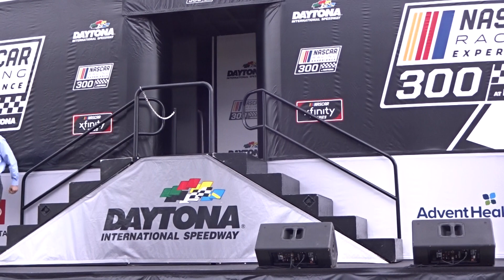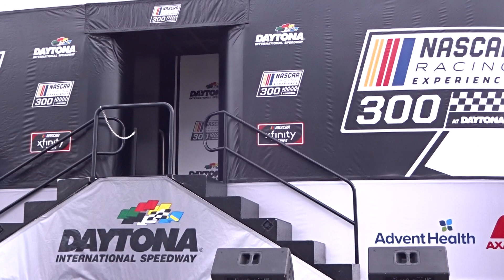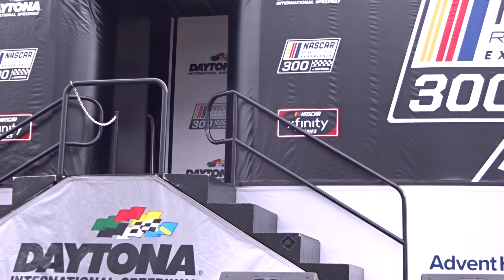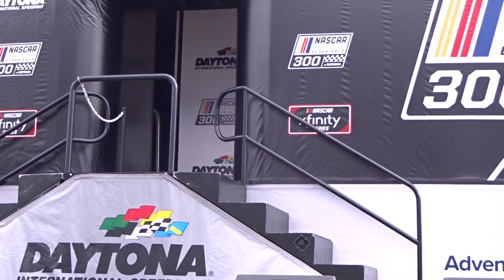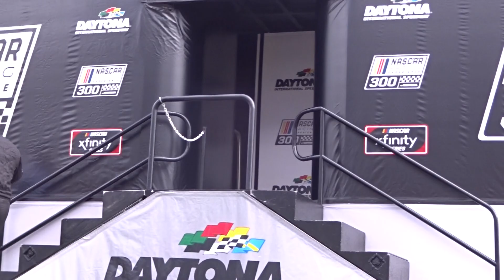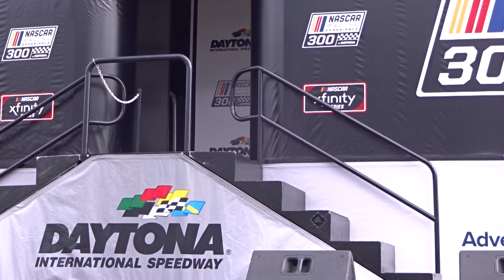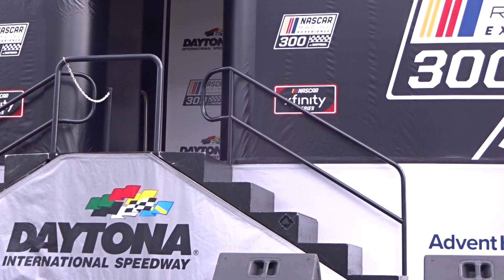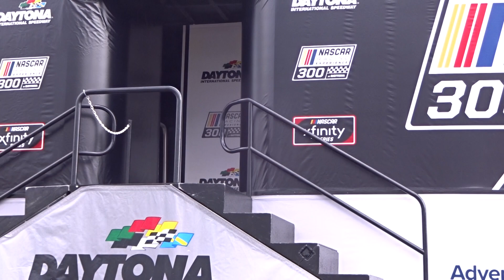Driver Introductions XFINITY DAYTONA 300 February 15,2020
Driver Introductions for the Daytona 300 Xfinity Nascar race --  1080 HD Available